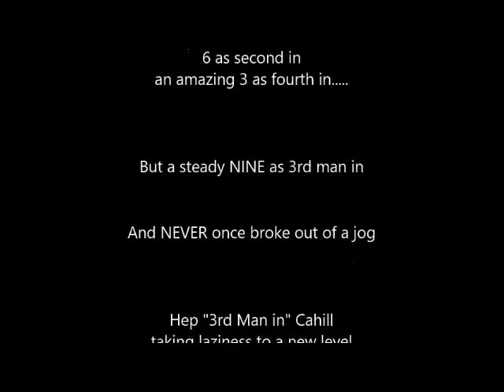Rubbish Cahill ...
Shows just how crap Hep Cahill is. Avoiding real work by pretending ... Being 3rd and 4th man in a tackle. Running away from where the ball is going.